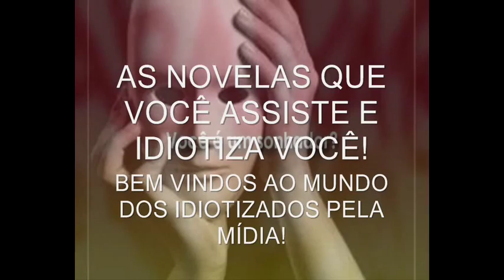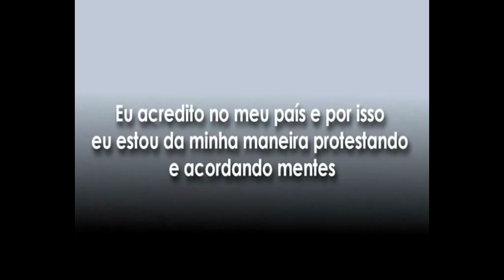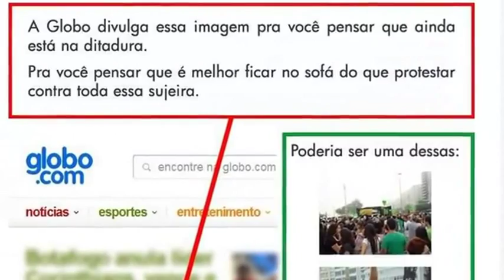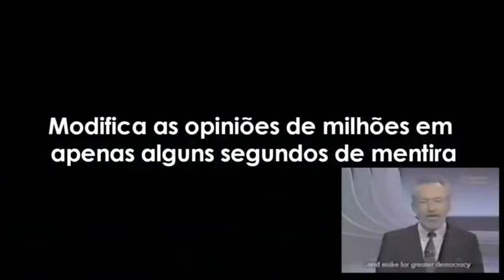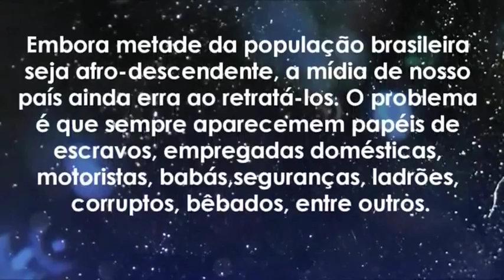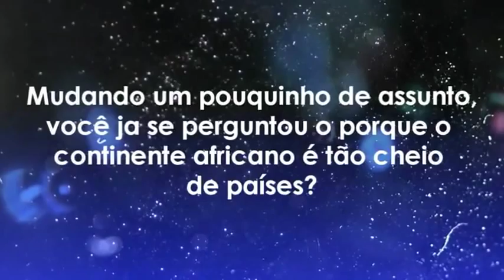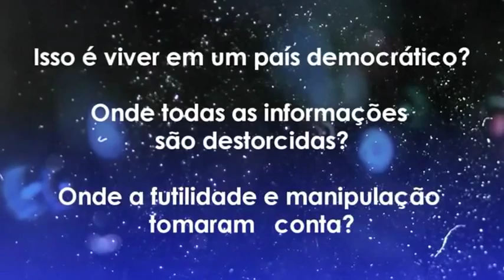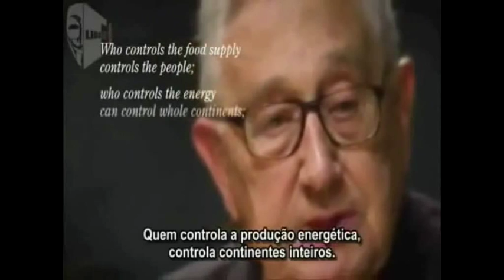O MISTÉRIO DA INIQUIDADE 21 - MÍDIA A VERDADE DAS MENTIRAS